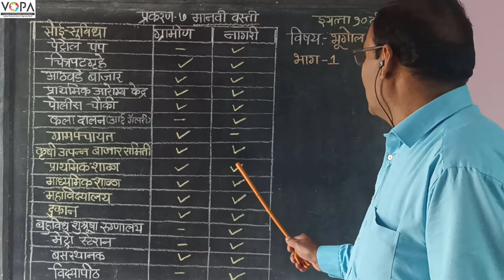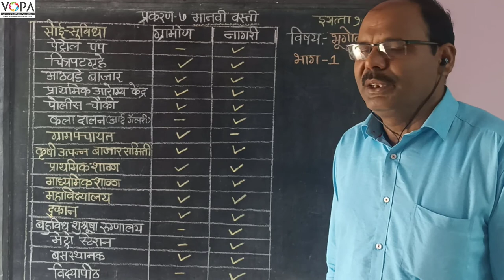10th | भूगोल | मानवी वस्ती | पाठ क्र 7 | V1 |VSchool